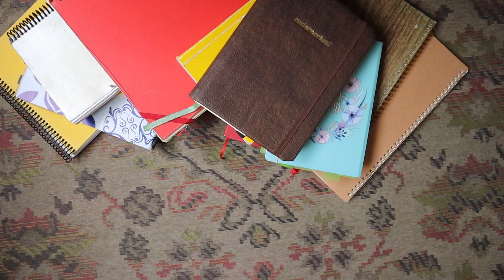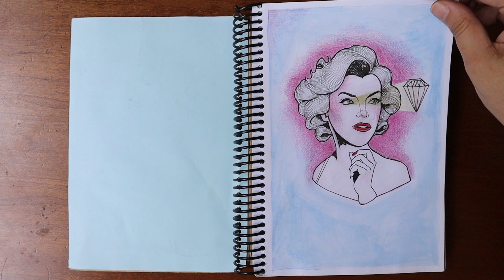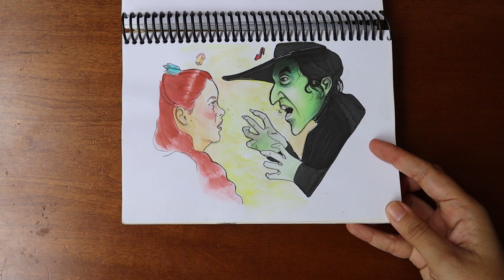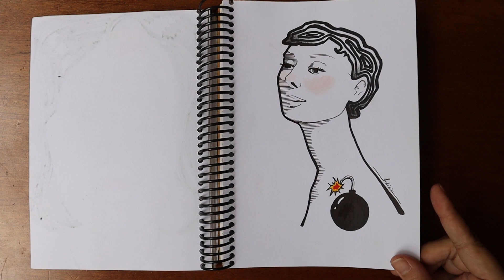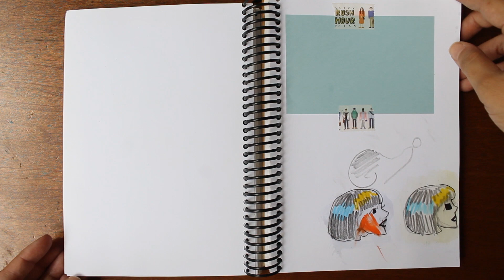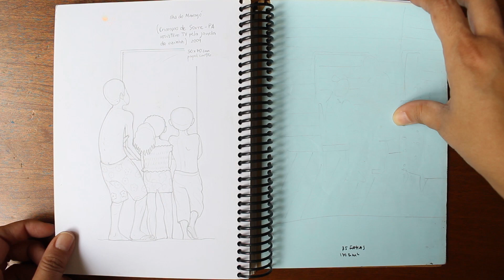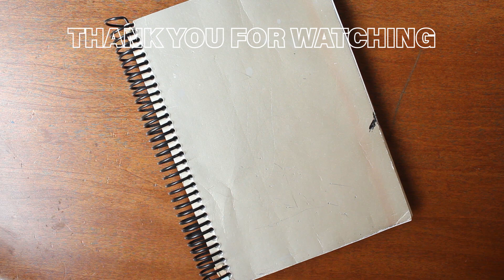Sketchbook Tour✨Old Sketchbook✨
Another old sketchbook. This time one from 2015/2016. It was great to revisit some of my phases as an illustrator. I hope you have fun.